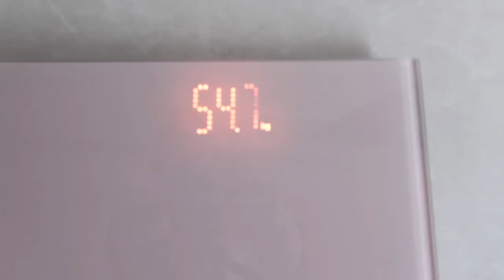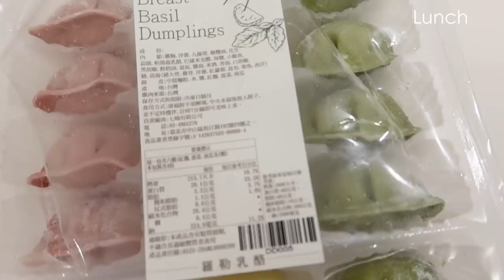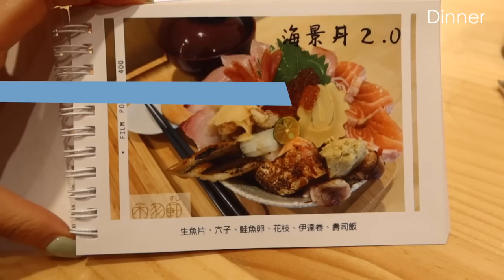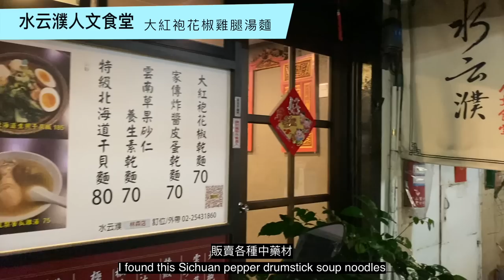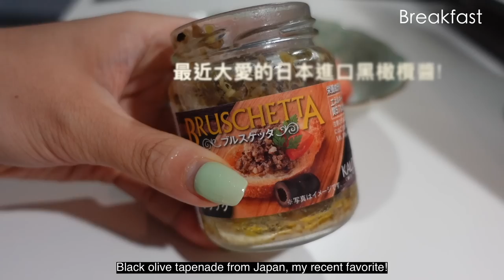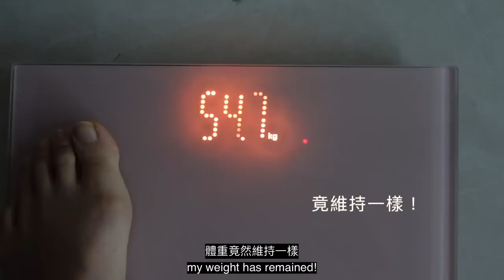May Fit Vlog#17 無法抵擋甜食的誘惑....🤤連吃五日渴望已久的甜食，還能keep fit嗎？給飲食焦慮的你/妳的三句話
影片中出現的甜點資訊：
悄悄好食 芋頭司康
馮千金芋泥球 (乳酪/抹茶口味)
Twin brothers招牌肉桂捲
The tavernist 巧克力熔岩蛋糕
承繼 焦糖起士蛋糕

0:00 Intro
1:23 5 day 甜食挑戰 vlog
19:11 心得分享& May式心靈雞湯